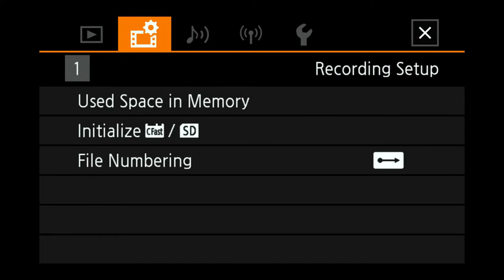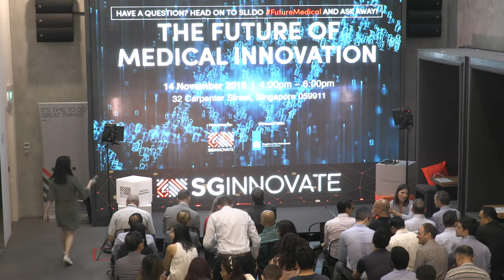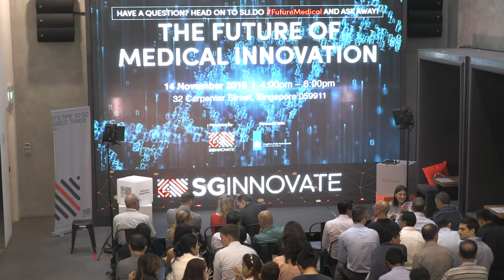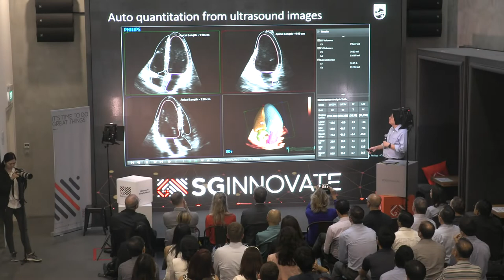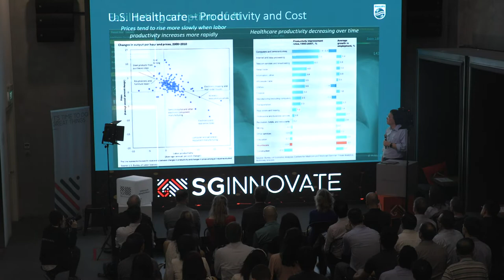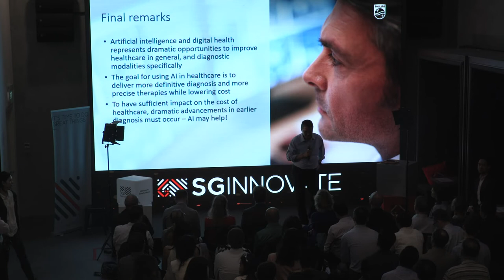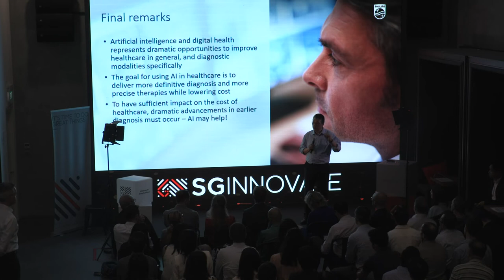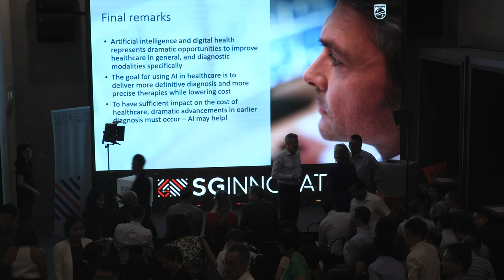[YouTube Live] The Future of Medical Innovation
Presented by SGInnovate
Partnered with Holland Innovation Network of the Netherlands Embassy

Most people would agree that technology has the potential to bring about tremendous improvements to healthcare delivery. However, to date, digital innovation has brought as much change as it did hype and unrealistic expectations. Artificial Intelligence is but an enabler – among many enablers – that can lead to more precise therapies and more efficient care.

In this insightful talk by Dr Homer Pien, Chief Scientific Officer of Philips, discover how technology is altering the landscape of diagnosis, and in particular, imaging. With financial pressures brought about by the ageing population, technology can make healthcare delivery more efficient. As the demand for healthcare increases, there will be an increasing shortage of qualified healthcare workers – technology can enable greater simplicity in healthcare. Lastly, find out how analytics for disease risk stratification can help society focus greater resources on those who need it most.

Date: 14 November 2019, Thursday

Speakers:

- Her Excellency Margriet Vonno, Ambassador of the Netherlands to Singapore and Brunei
- Steve Leonard, Founding CEO, SGInnovate
- Dr Homer Pien, Chief Scientific Officer, Philips

Programme:
4:00pm – 4:30pm: Registration
4:30pm – 4:35pm: Welcome Remarks by Steve Leonard, Founding CEO, SGInnovate
4:35pm – 4:45pm: Opening Remarks by Her Excellency Margriet Vonno, Ambassador of the Netherlands to Singapore and Brunei
4:45pm – 5:30pm: Talk on the Future of Medical Innovation by Dr Homer Pien, Chief Scientific Officer, Philips
5:30pm – 6:00pm: Networking